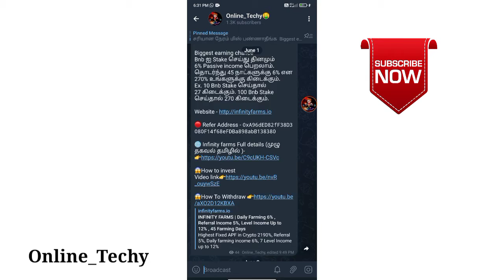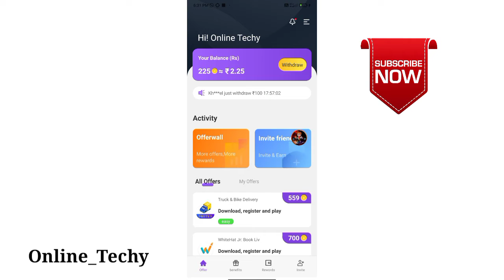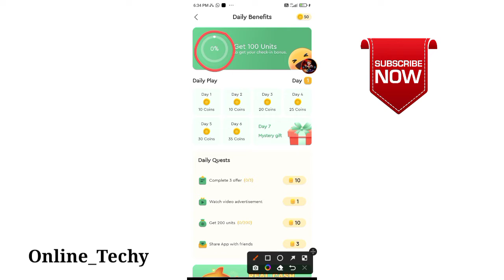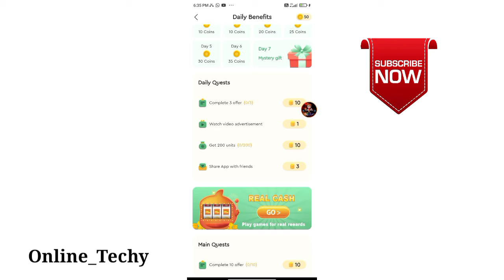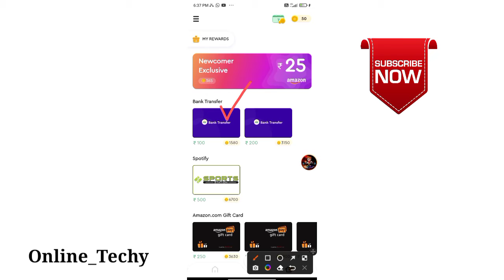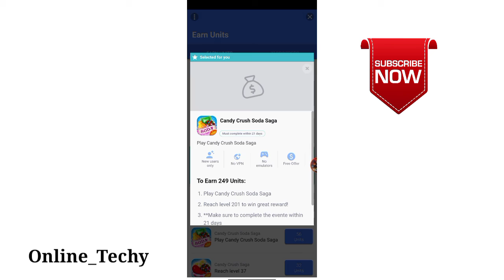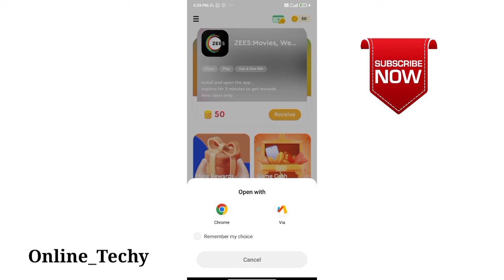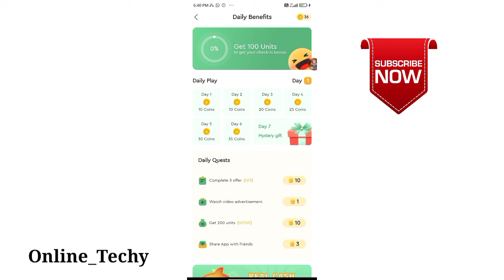🛑Earn 100₹ Per Day ||No Refer No Investment ||Earn money ||Self Earning app ||Online_Techy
🛑Just 10 Mins Earn 100₹ Free ||No work || Minimum withdraw 100₹ || Free Paytm Cash ||Tamil